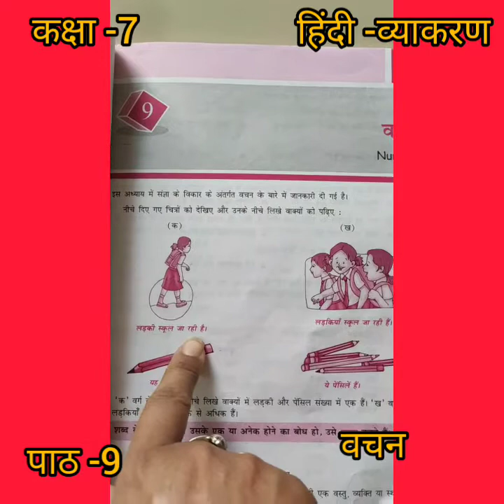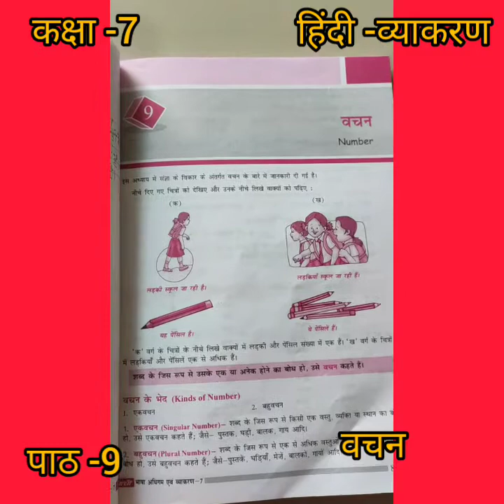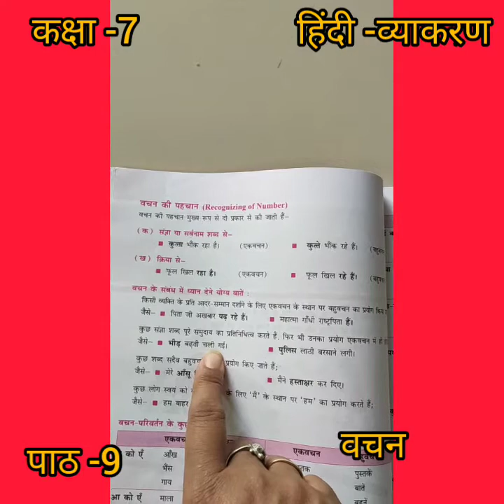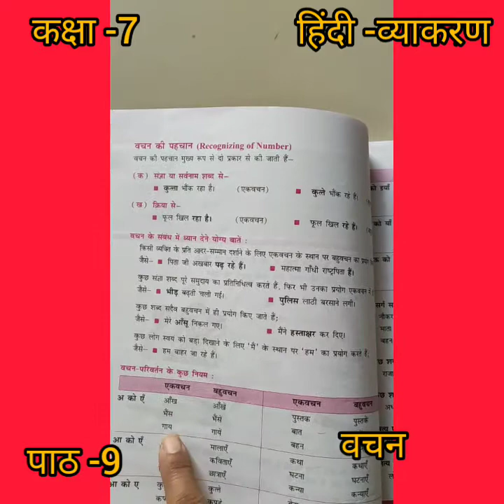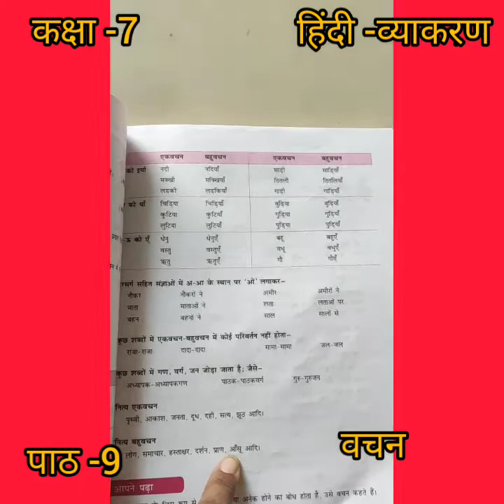कक्षा -7 , विषय -हिंदी व्याकरण,पाठ -9 ( वचन )